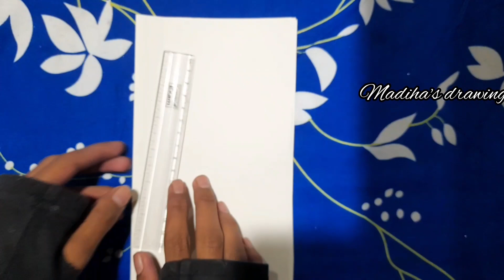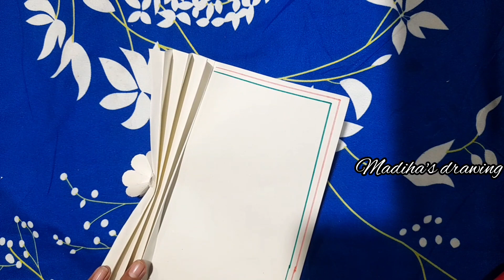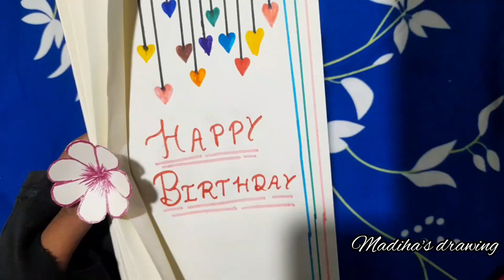Easy Birthday Card || How To Make Easy Birthday Card Craft || Madiha's drawing